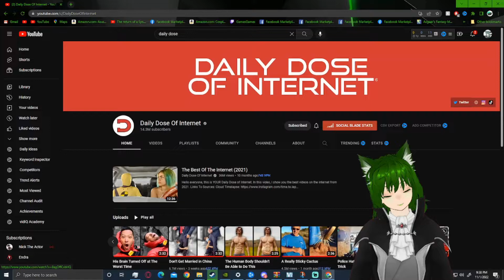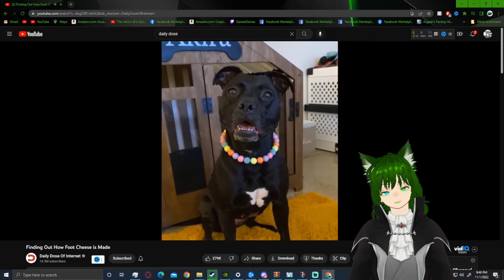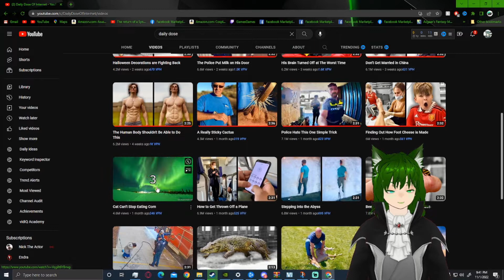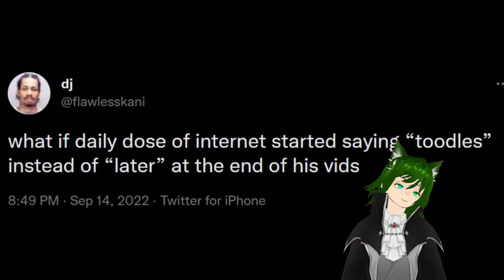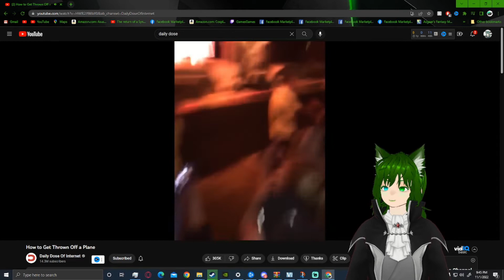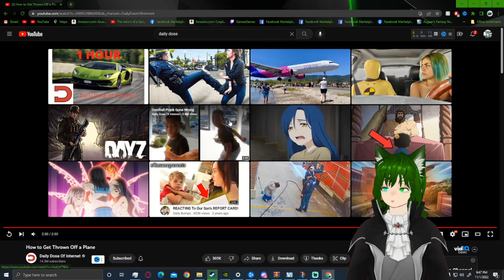I Cant Believe They Did That! - Daily Dose of Internet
to catch one of my streams!